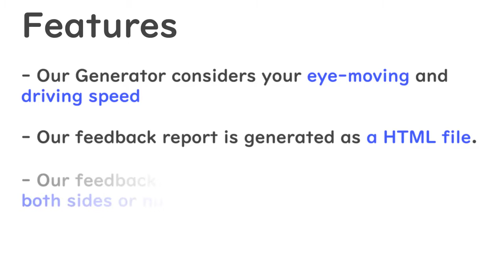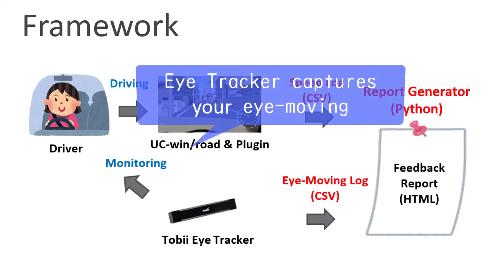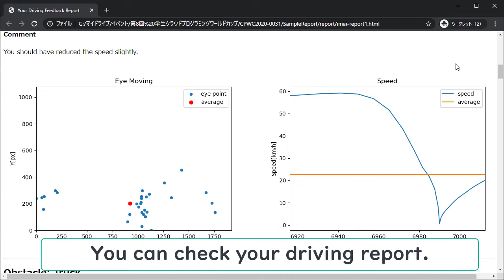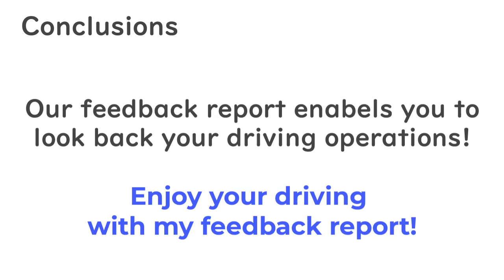【8th審査員特別賞】椙山女学園大学(日本) Cloud Programming World Cup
Cloud Programming World Cup 第8回 学生クラウドプログラミングワールドカップ 審査員特別賞 Creative Solution Award
「Feedback Report Generator for Drivers using Biological Sensors」
チーム名：AM Girls　　所属 ： 椙山女学園大学（日本）
警視庁の報告によると、高齢ドライバー（65歳以上）による交通事故が増加しています。高齢ドライバーによる事故の主な原因は、自らの身体的機能低下についての自己認識が欠如していることにあります。そこで、レポートをフィードバックして実際の運転能力を認識させることのできるジェネレーターを開発しました。私たちのジェネレーターは、ドライバーの運転ログ（目の動きやスピード）を考慮し、フィードバックレポートをHTMLファイルとして生成します。ドライバーは、フィードバックレポートから自分のスコアを確認し、安全運転を心掛けることができます（例えば、交差点で左右を確認したかどうかなど）。

Cloud Programming World Cup 学生クラウドプログラミングワールドカップ